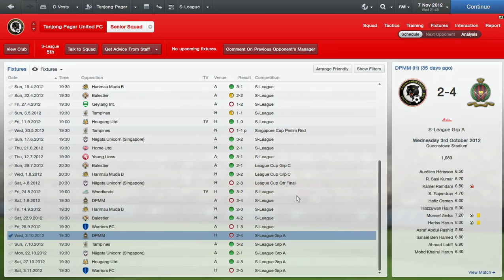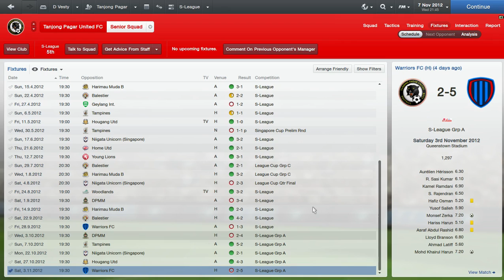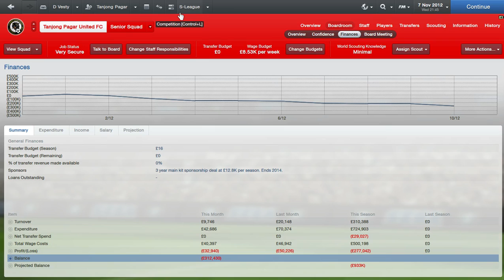The Singapore Adventure | Episode 7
My attempt at taking Asian football to the next level, and to make them the biggest footballing nation in the world.